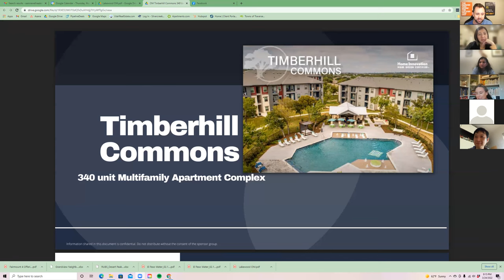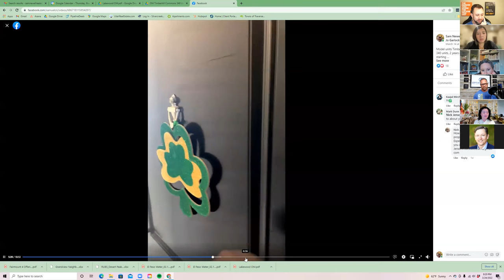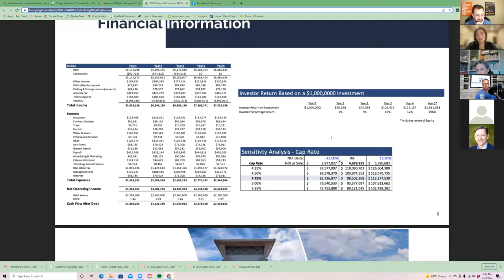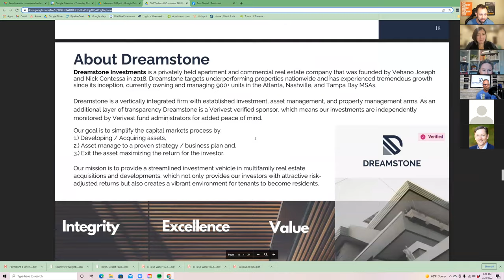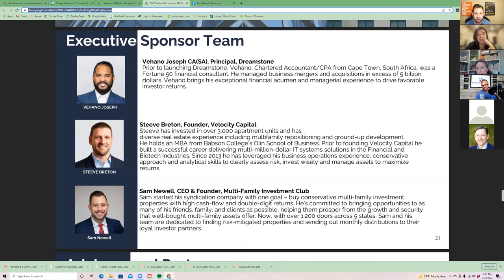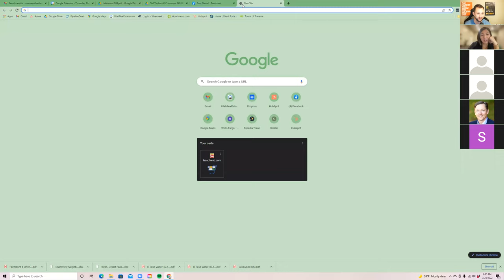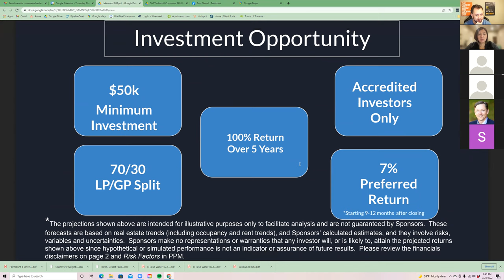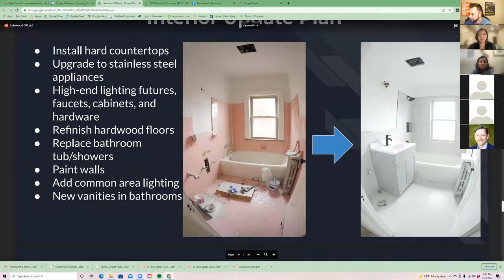Your Syndication Questions Answered | By Grace Tsang Real Estate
A few of my clients/friends want to learn more about syndications so I arranged this meeting with Sam Newell so they can ask him directly! He also talked about a few upcoming projects that are looking for investors. Watch the video to find out more!